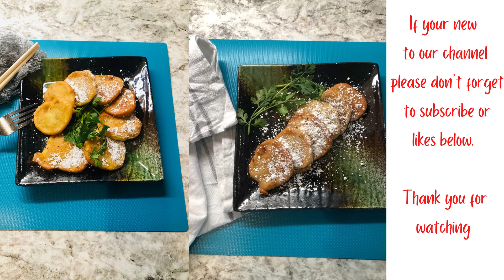Basta Masarap Deep Fried Mashed Banana Eggs Flitters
Deep Fried Mashed Banana Eggs Flitters

Ingredients:
2 Egg yolk
2 TBSP sugar
1 Ripe large banana
1 Cup flour
1/2 Cup cold whole milk
1/2 Tsp Vanilla

Prep:
Pour vegetable oil into sauce pan
Med heat
Scoop the  Mashed banana eggs for 1 Table spoon then fry
Make sure just the Mashed banana eggs turn into light brown or golden brown.